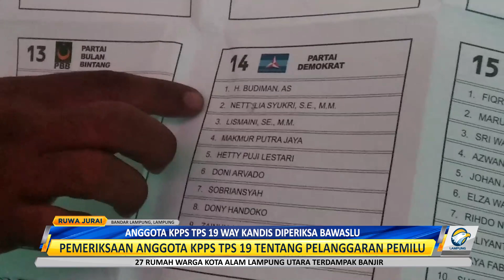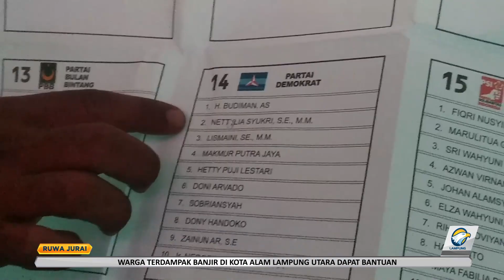Anggota KPPS TPS 19 Way Kandis Diperiksa Bawaslu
Badan pengawas pemilu (Bawaslu) Bandar Lampung sudah meminta keterangan anggota kelompok penyelenggara pemungutan suara (KPPS), TPS 19 Way Kandis, Tanjung Senang, Bandar Lampung. Pemeriksaan terkait surat suara yang sudah tercoblos.